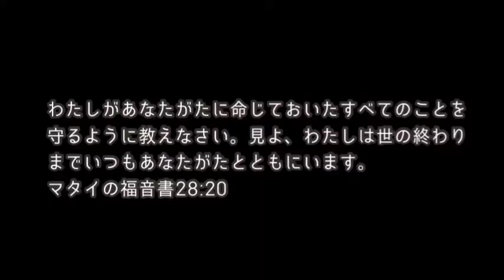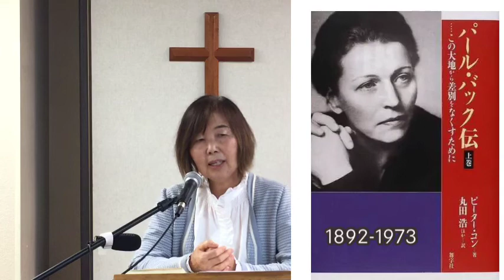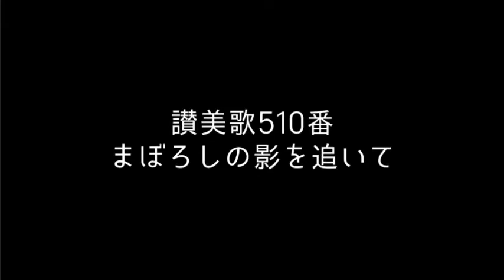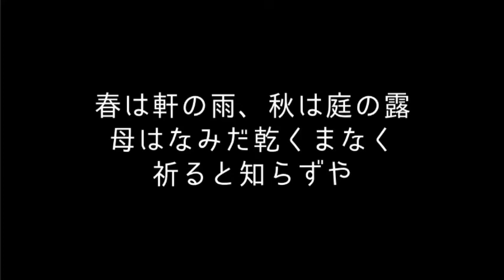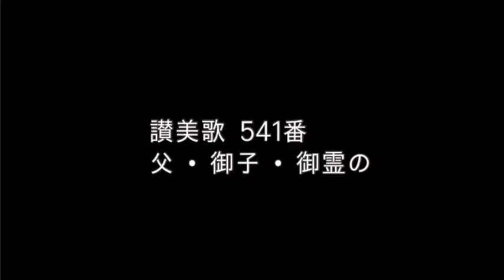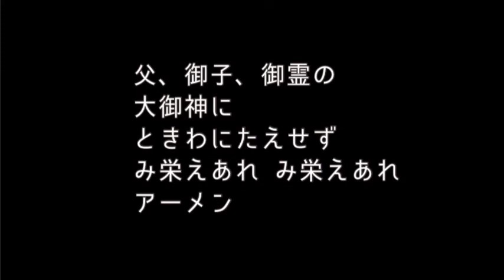5/8/2022 ベニスフリーメソジスト教会日語礼拝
＊教会での礼拝を行い始めました。
日曜日10:45からです。

一日でも早く、このコロナの状況から抜け出すことができるよう
共にお祈り下さい。

聖日礼拝プログラム

0:16           前奏
1:15           招詞　イザヤ書55:10-11
1:53           プレイズ 主イエスを喜ぶことは
6:52                            主イエスの十字架の血で
9:48           主の祈り
10:44         聖書朗読　ルカの福音書1:26-29
11:19          祈祷
13:04        メッセージ　[母の日によせて]
49:55        祈り
51:12        讃美歌510番　まぼろしの影を追いて
54:49        献金
54:53        賛美 神の国と神の義を
55:34        献金の祈り
56:22        頌栄　讃美歌541　父　御子　御霊の
57:10        祝祷
57:38        後奏

住所          4871 Centinela Ave.Los Angeles

興味のある方は、どなたでも歓迎します。
一度いらしてください。あなたの人生が
必ず豊かになります。お待ちしています。

聴くドラマ聖書 -大和田伸也さん、奥田瑛二さん
                            など有名俳優、声優が聖書を
                            ドラマ仕立てで朗読するもの
                            です。app store から手に
                            入れて、毎日気軽に御言葉に
                            触れましょう！